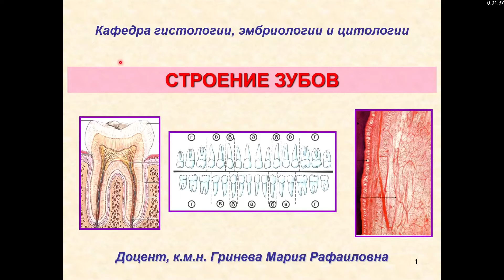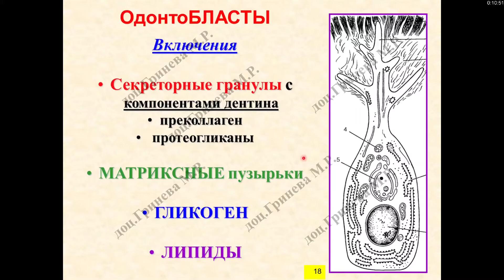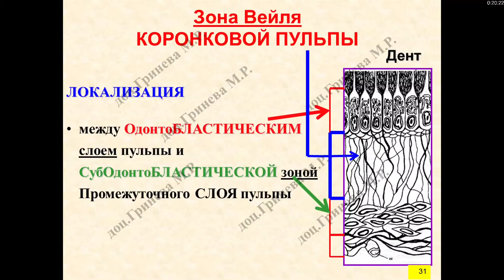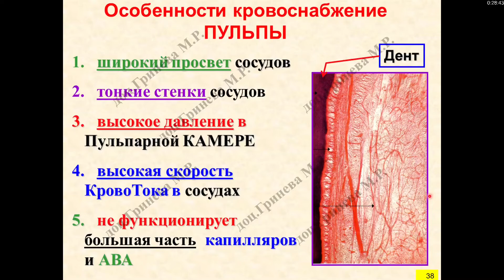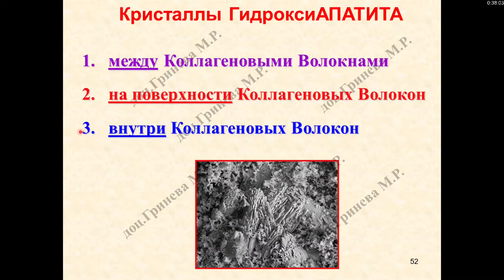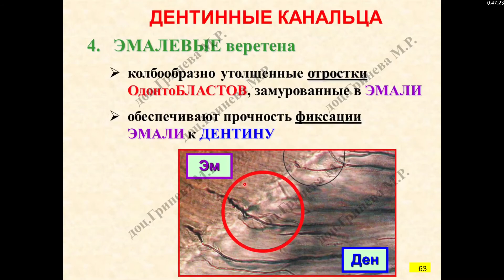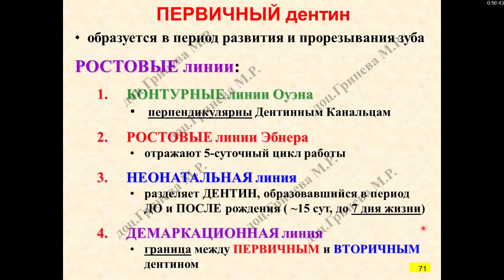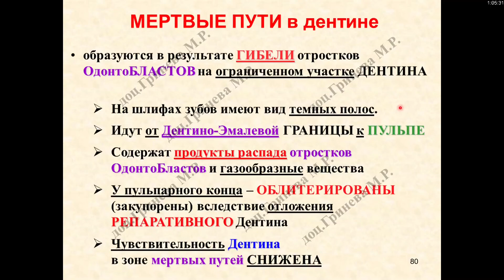Гистология. Строение зубов. Пульпа, дентин